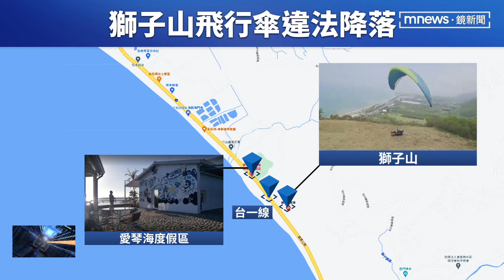非法飛行傘出沒獅頭山 屏縣府派員稽查｜鏡新聞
有民眾檢舉，有飛行傘玩家在屏東縣獅頭山「違法」飛行。這個地方雖然地形很適合飛，但因為附近有台一線，還有景觀咖啡廳，萬一不小心掉落，就完了。屏東縣府表示，如果違法屬實，最高開罰10萬元。